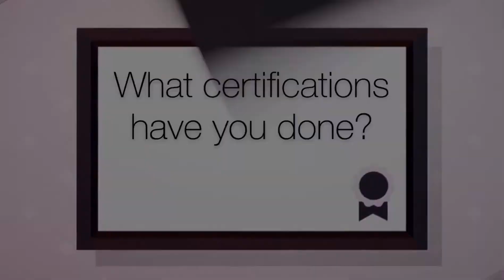In Touch With Pranav Dhadge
The Lockdown Diaries : Episode 9

This time we connected with Pranav Dhadge from Div C! Pranav has done many certifications along with having fun with his friends at the turf.